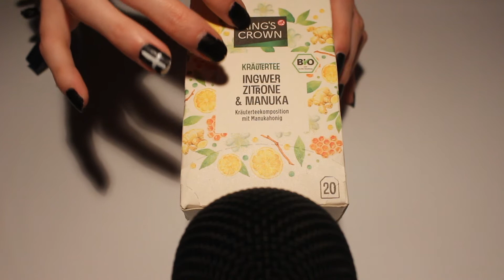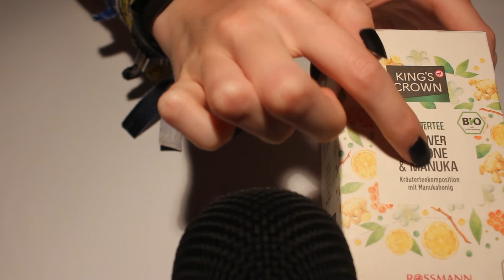ASMR A cup of tea (no talking)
I love tea. So why not use it for a video.
There is some tapping, tracing, crinkles, water sounds, ...